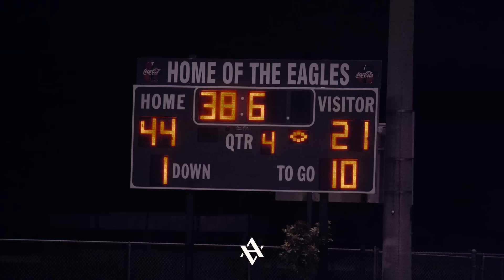What Rival? | Atlantic Vs Santaluces High School Football | Culture Wins Ep.11 | Original Docuseries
Get ready for an epic football showdown, as Atlantic High School, the number 2 team in the County, faced off against 7-2 Santaluces Chiefs on rivalry week.

Join us as we analyze the thrilling plays, the star players, and the heart-stopping moments that led to a dominant and action-packed showdown.
Comment some Schools We should cover🔽🔽